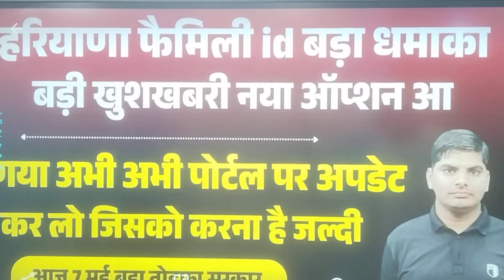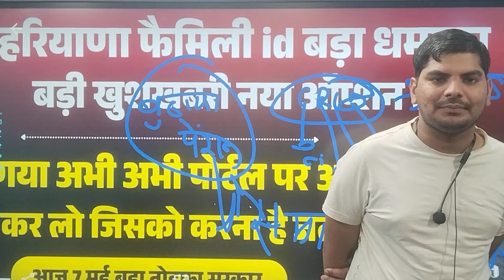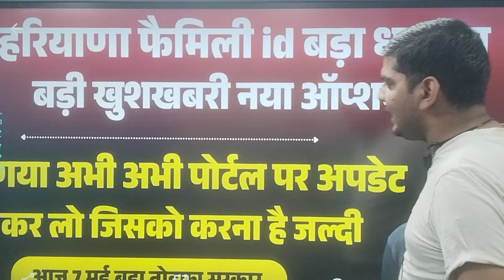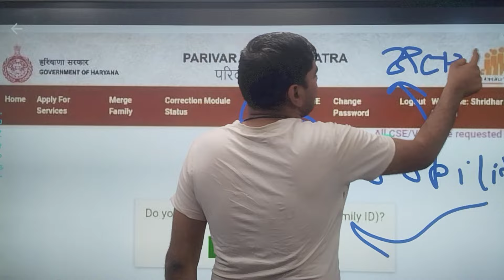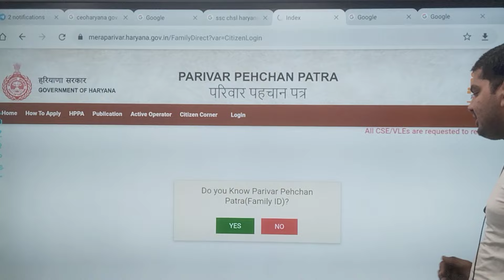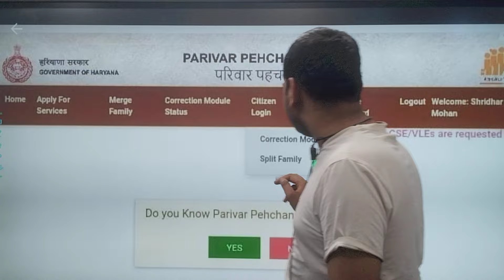हरियाणा Family Id बड़ा खुशखबरी नया ऑप्शन पोर्टल पर आ गया सभी को कर लो अपना | फिर मत कहना बताया नही था